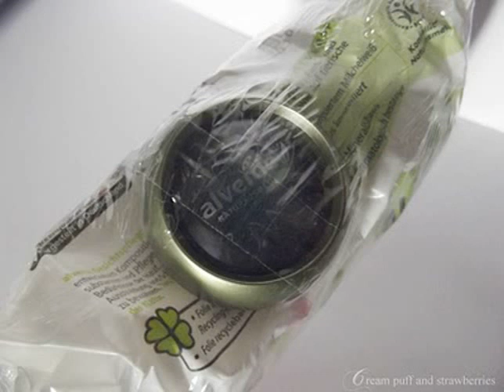alverde body butter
Google cosmetics to buy alverde body butter